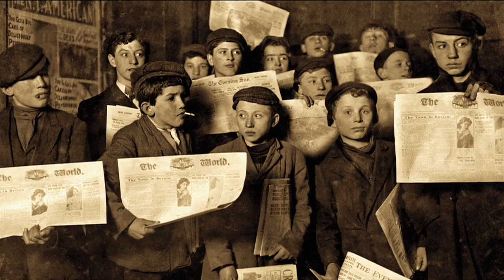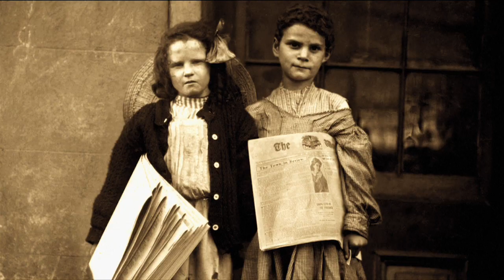The Most Haunting Movie Theme Song of All Time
NellieBly 10DaysInAMadhouse Fearless Metoo Academy Award contender 10 Days in a Madhouse - The Nellie Bly Story's cool and haunting Main Title Sequence with the deeply emotional score by Jamie Hall. SCREENPLAY 10 Days in a Madhouse - The Nellie Bly Story is directed by Timothy Hines and produced by Susan Goforth, Christopher Lambert and Caroline Barry with Kelly Le Brock.